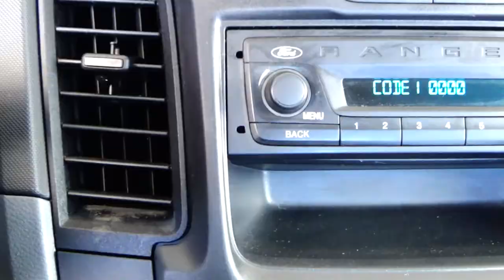Ford / Ranger / 2017 - 5949